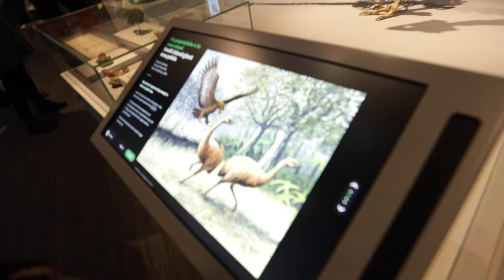Life of Student In New Zealand - Nepali VLog #21 - Wellington Museum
We are currently living in Nelson, New Zealand so if your interested in moving or coming to New Zealand as a student or just want to find out more about this place then you should consider subscribing to this channel. We will be posting more videos about the city we are currently in and other bigger cities to go.